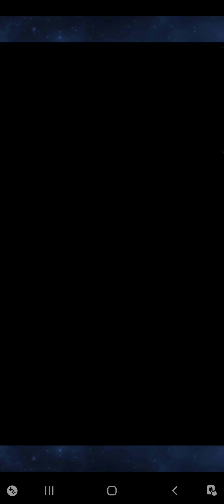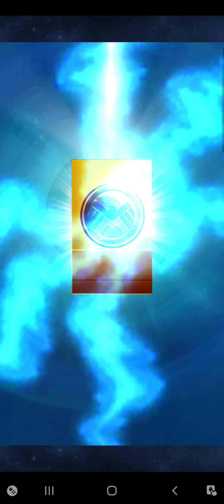Invisible Woman vs. Quicksilver plus Behemoth Burrito September 4, 2021 | Marvel Puzzle Quest | DPD